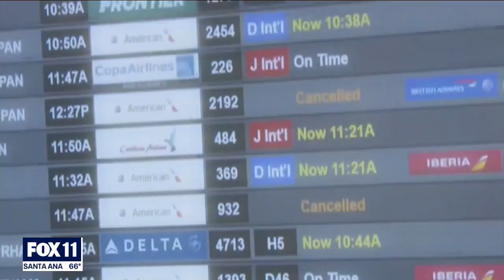Travel nightmare for American Airlines passengers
Seven American Airlines flights that were supposed to arrive at Los Angeles International Airport were canceled Monday morning. Another two American Airlines flights scheduled to depart LAX were canceled and four flights scheduled to depart were delayed Monday morning.